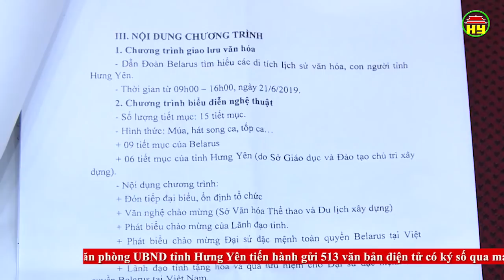Thời sự Hưng Yên thứ 4 ngày 19/06/2019.